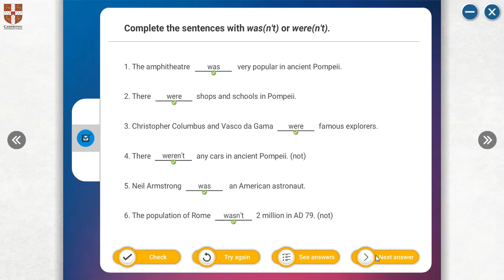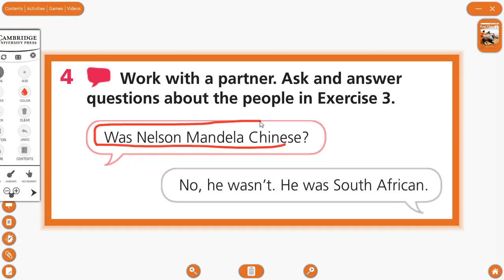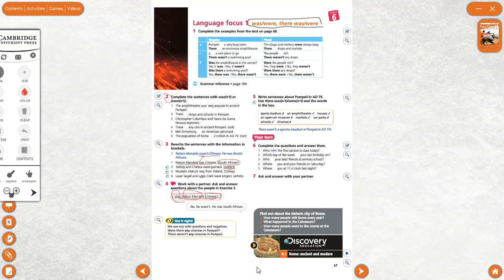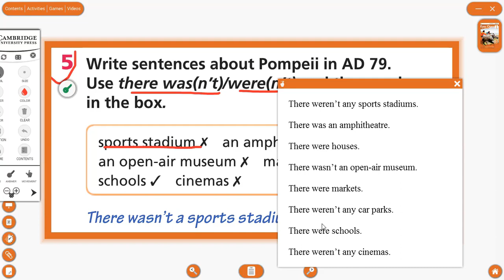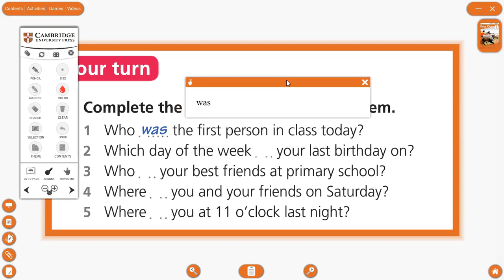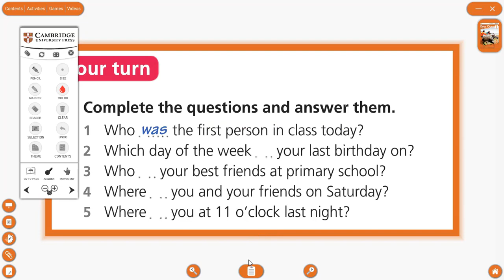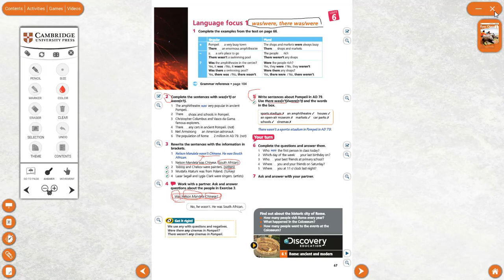5.Sınıf İngilizce (Eyes Open Unit 6: City Life 3.Kısım)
Özel Kağıthane Çözüm Koleji
Uzaktan Eğitim Ders Videoları

Lesson: İngilizce
Subject: Eyes Open Unit 6: City Life 3.Kısım
Öğretmen: Kamile Seda YANIK